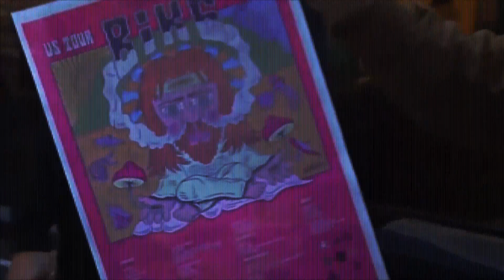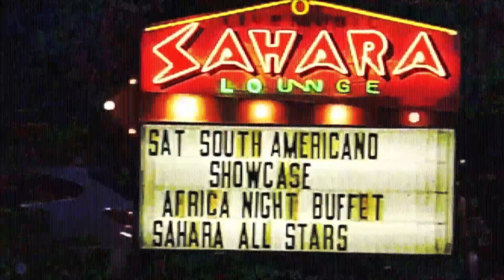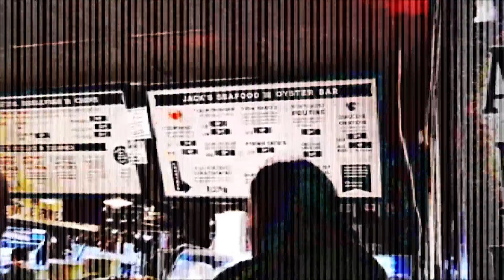BIKE - Santa Cabeça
"Arrumando a mala para turnê americana, encontrei uma esquecida máquina digital do auge dos anos 00's e resolvi levar comigo. Turnê é sempre uma correria e nem sempre conseguimos filmar tudo, mas o que deu foi resumido no clipe de Santa Cabeça. No início essas imagens seriam um mini documentário, mas estragamos mais as imagens e acabou ficando interessante pra gente lançar como clipe."   Diego Xavier

"Seguindo a linha de arte bruta, sem teoria, e sem se importar com as regras do mercado e da cena, resolvemos usar as imagens captadas durante a tour americana para ilustrar como é uma banda na estrada em outro país e dar a ideia da letra de Santa Cabeça, que é seguir criando e viajando." Julito

Ficha técnica:
Edição: Diego Xavier
Captação de imagens: BIKE